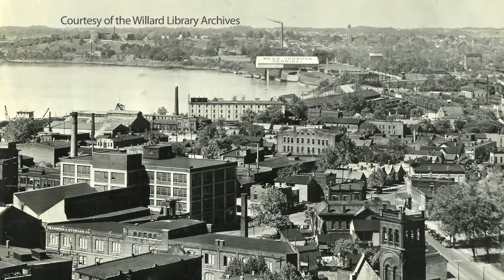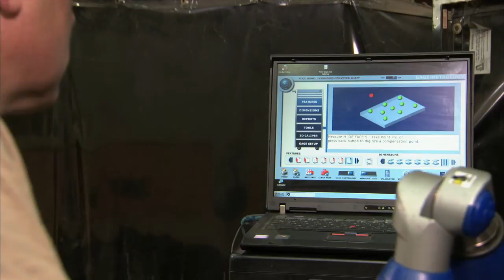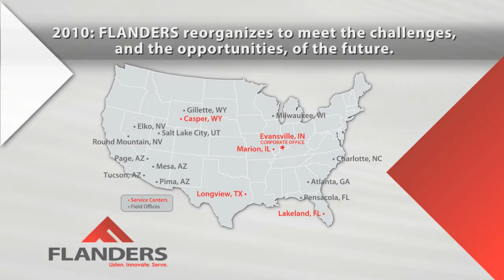FLANDERS Company Story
Not What, but How and Why.

The key takeaway from FLANDERS' history isn't the What: 65 years in business, over 30,000 percent increase in employees, and more than one million square feet of facility space across North and South America, Australia, and South Africa.

What's truly important is How we got here: by consistently exceeding customer expectations and providing added value. For example, in the first ten years of operation after Roy Patterson and Bud Havens purchased the Evansville, Indiana-based Flanders Electric and retained the name, there were six expansions to keep up with customer demand.

Which brings us to the Why: FLANDERS remains privately owned and family operated, and we've held true to our original, absolute commitment: uncompromising quality, unrivaled service, and unmatched innovation.

It has always been and will remain a business about people.

That's our history. That's our success story.